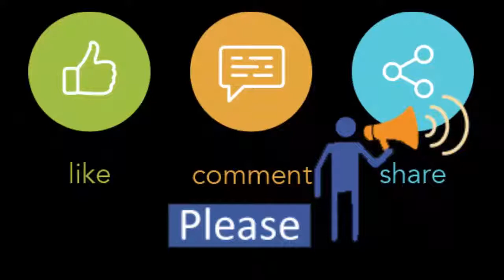United Shop BD | Some Products Reviews